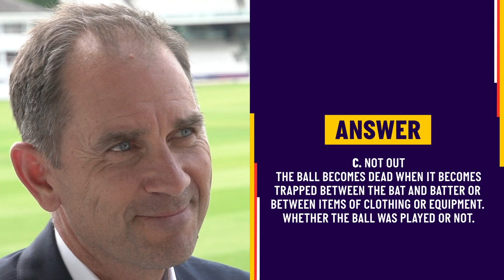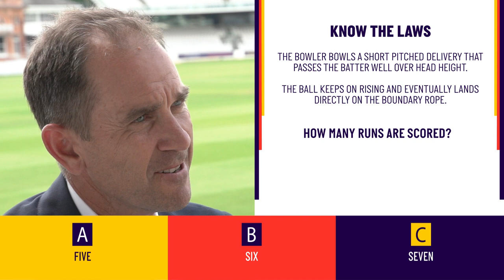"Lucky I'm NOT an Umpire" 😂 | How Well Does Justin Langer KNOW THE LAWS?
In the latest episode of the Know The Laws series, former Australian batter Justin Langer puts his knowledge to the test!